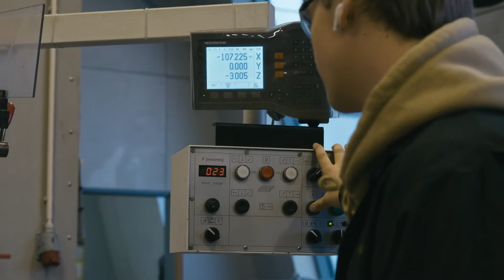GURI KUNNA VGS | Industriteknologi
Yrkes- og Utdanningsmessa 2021